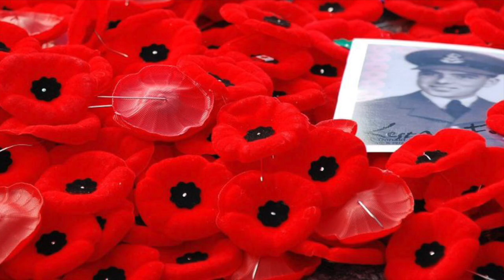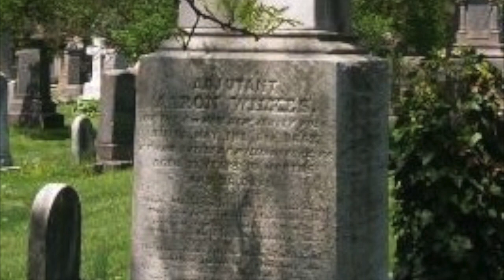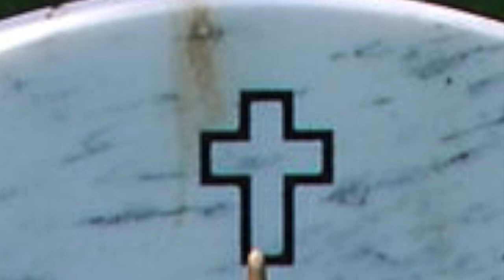Claude Debussy, Berceuse héroïque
Claude Debussy, Berceuse héroïque (1914), dedicated to King Albert of Belgium and his soldiers; Mac Carlson, piano

Henry Sandham, The March of Time (1896), depicting a parade of Union veterans during Decoration Day in Boston

photograph of the Soldiers National Monument, Gettysburg National Cemetery, 4 July 2003 (By Photo: Henryhartley at en.wikipediaStatue: Randolph Rogers (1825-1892) - Photo taken by me on July 4, 2003. Henryhartley 18:41, Mar 29, 2005 (UTC)Originally from en.wikipedia; transferred to Commons by User:Mutter Erde using CommonsHelper., Public Domain,

photograph of 2nd Lieutenant Aaron Wilkes, 6th New Jersey Infantry, 1861 (performer’s relative)

photograph of Aaron Wilkes’s gravestone, Riverview Cemetery, Trenton, New Jersey

photograph of gravestones at Arlington National Cemetery decorated for Memorial Day 2008 (By Remember - Own work, Public Domain,